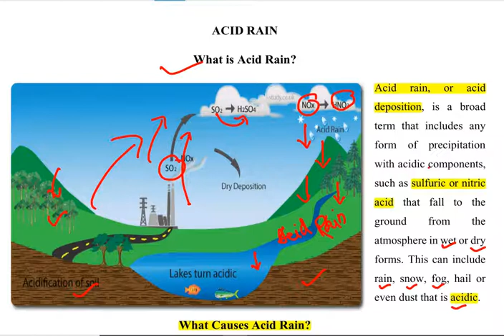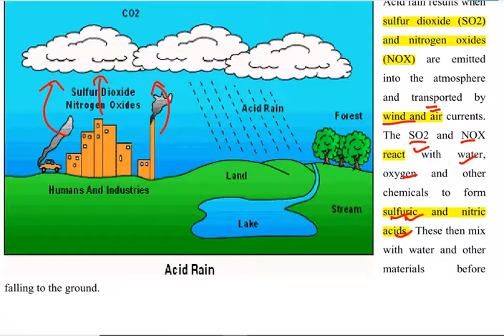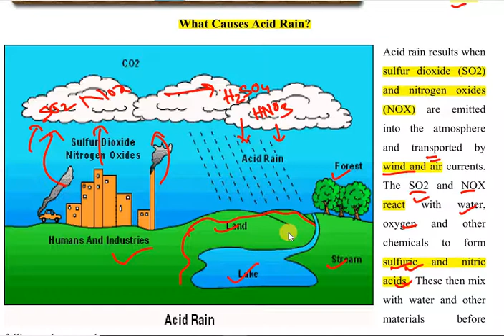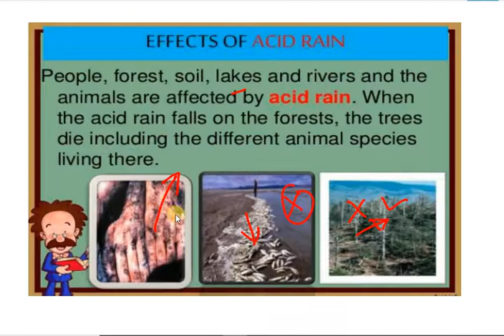What is Acid Rain Causes of Acid Rain, Pathway & Its Effects on Water Bodies, Land, Forest & Life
Chemical Engineering II 10+2 Concept II Entrance Exam Preparation II Gate Preparation II PSU Exam II General Concept II Btech II Diploma Chemical Engg II Technical Exam Preparation II Interview Question Answer II Mechanical Engineering II Polytechnic Diploma courses II Chemical Engineering II
" Continuous Learning"